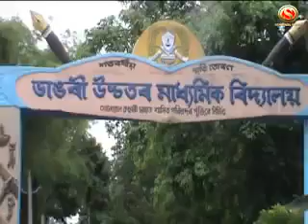A mass protest rally by AASU at Doom Dooma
The Doom Dooma and Dhangri Regional Students Union as part of Statewide protest programme called by AASU (All Assam Students Union) on Monday brought out a Rally in Doom Dooma in an association of various organizations and public demanding withdrawal of the Citizenship [Amendment] Bill 2016